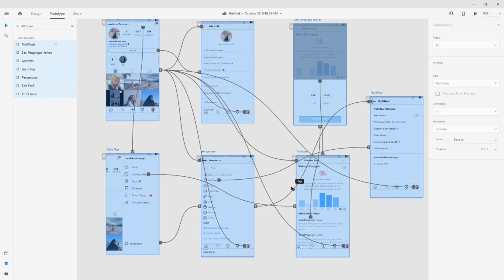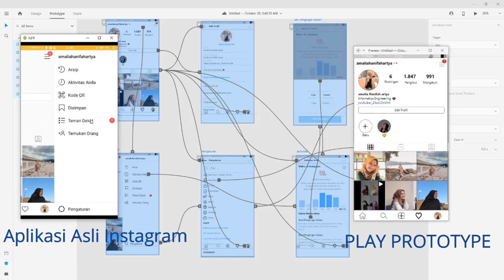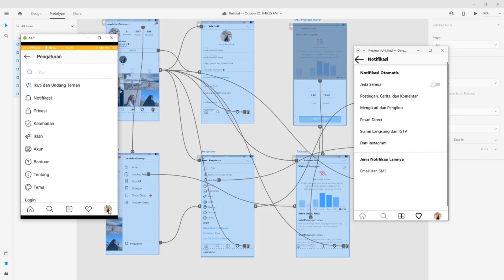Demo Prototype Aplikasi Instagram Menggunakan AdobeXD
Tugas Day -2
Pengembangan Aplikasi Mobile

Nama : Amalia Hanifah Artya
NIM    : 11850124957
Teknik Informatika

"Prototipe adalah model kerja dasar dari pengembangan sebuah program (software) atau perangkat lunak. Prototipe dalam Bahasa Inggris “prototype” disebut juga dengan purwarupa. Prototipe biasanya dibuat sebagai model untuk tujuan demonstrasi atau sebagai bagian dari proses pengembangan atau pembuatan sebuah software."